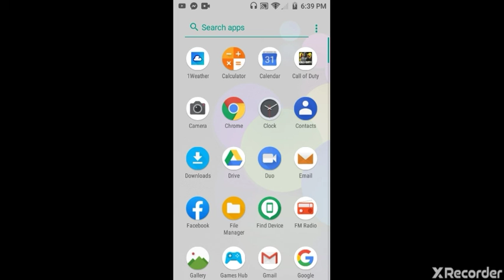Playing call of duty it's lit 🔥🔥🔥🔥